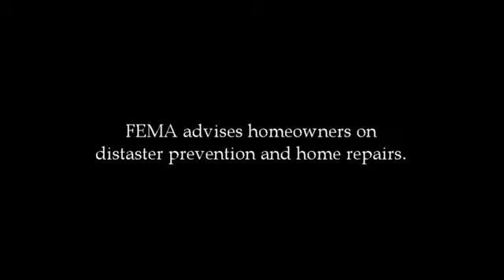Reaching Out To Survivors & Communities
FEMA works with many partners to reach out to the affected community and individuals following a disaster. Here's a look at some of the ways we get the word out about FEMA's role after disasters strike.